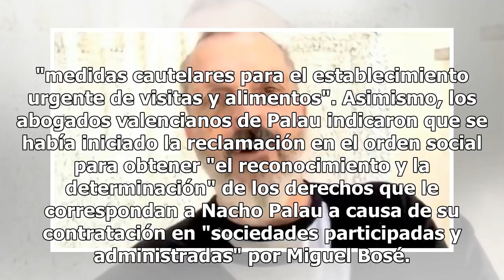Un Miguel Bosé demacrado y con la mirada triste recibe el 2019: ¿qué le pasa a la estrella?